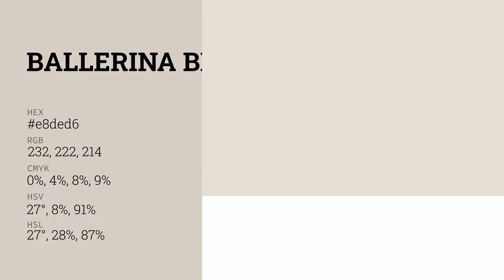Ballerina Beauty color e8ded6 hex color - Grey color - Cool color e8ded6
What color is Ballerina Beauty ? e8ded6 hex color - Grey color - Cool color e8ded6

Hex e8ded6 Color Code is also known as Ballerina Beauty color.